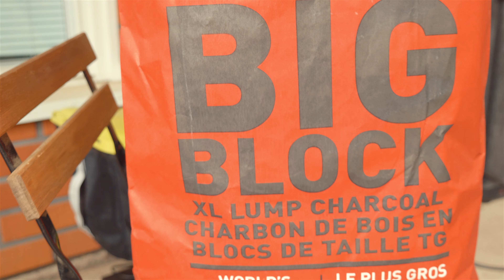Savustettua bbq kanaa Kamado Joe Jr kamado-grillissä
Kanakupit eli cupcake chicken bbq evästä tehtäs Kamado Joe Jr kamado-grillissä. Kanan luuttomat ja nahalliset reisipalat maustetaan mausteseoksella ja savustetaan kanat omenapuu savussa 150c:ssä. Resepti on helppo ja tuloksena todella hyvää kanaa. Onnistuu tällä reseptillä myös kaasu grillissä hyvin.

Rub mausteseos kanalle syntyy näillä ainesosilla.

Resepti:
4 rkl Paprikajauhoa
2 rkl Sokeria
1 tl Suolaa
1 tl Mustapippuria rouhittuna
1 rkl Sipulijauhoa
1 tl Valkosipulijauhoa
1 tl Juustokuminaa